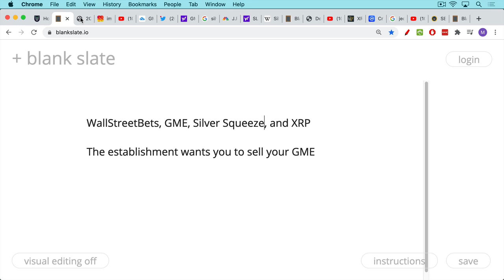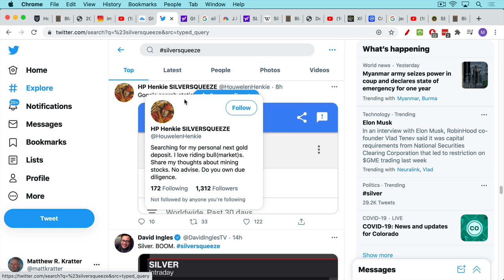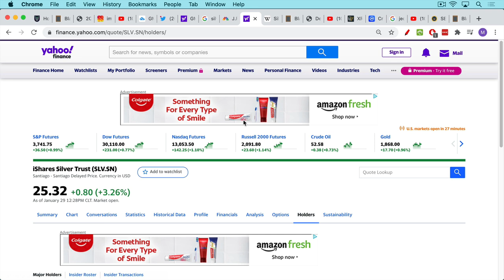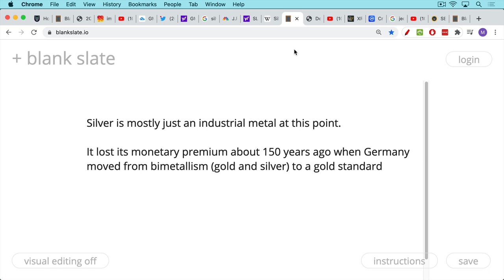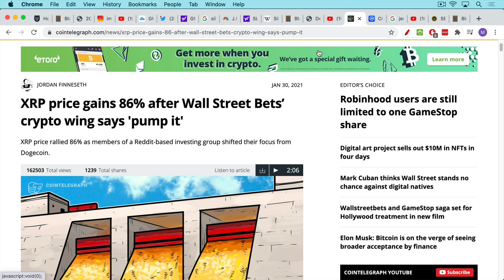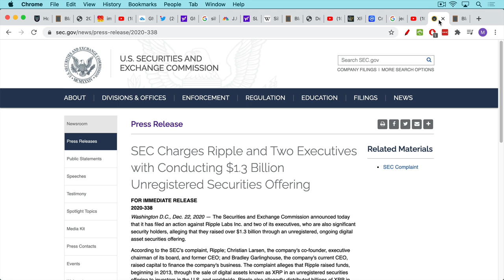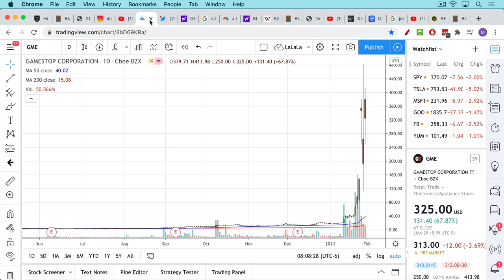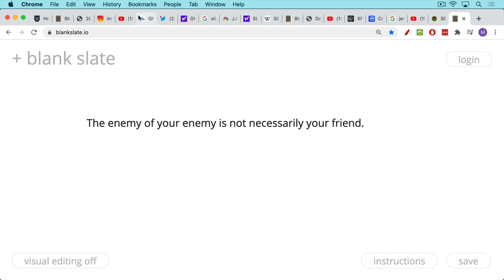WallStreetBets, GME, Silver Squeeze, and XRP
In this video, I discuss the squeezes in silver, XRP, and Dogecoin as distractions engineered to get WallStreetBets holders of GME to sell their shares to hedge funds, who still desperately need to cover their short positions.